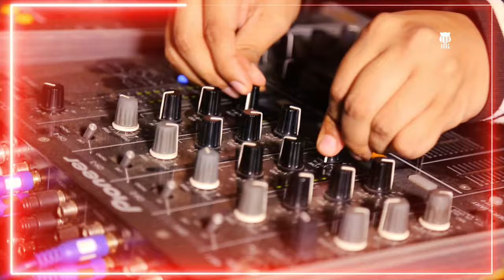Stakev | Amapiano Mix 2023 | 15 October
STAKEV | Amapiano Mix 2023 | Live In Alex
CHECK 'MIXTAPE HUNTERs' playlist for MORE ROCKING MIXES